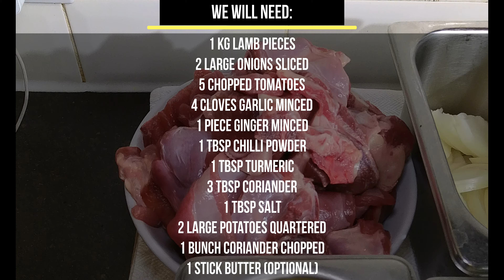Easy LAMB BHUNA RECIPE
There's nothing like a home cooked meal, and that's especially true when it's lamb bhuna – a dish that's definitely a favorite of mine. In this video, I'm sharing with you my favorite recipe for lamb bhuna – a dish that will make you fall in love with home cooking all over again and Of course easy to follow cooking instructions.

Check out this recipe for my favorite dish – lamb bhuna – and see for yourself how easy and delicious it is to make at home. This dish is sure to become a favorite in your home, and you'll be sure to feel at home when you're eating it!